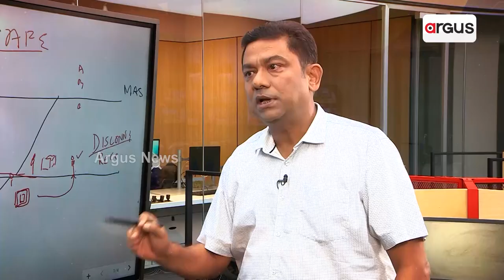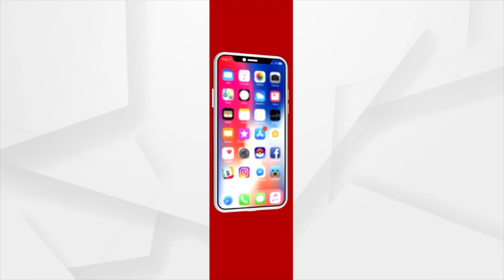Argus Special | Exclusive Interview Former DRM